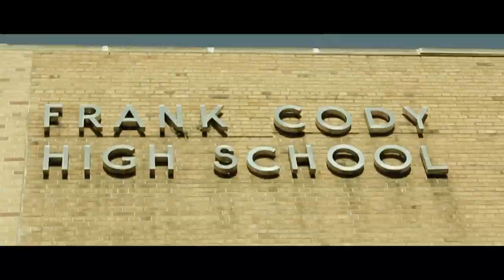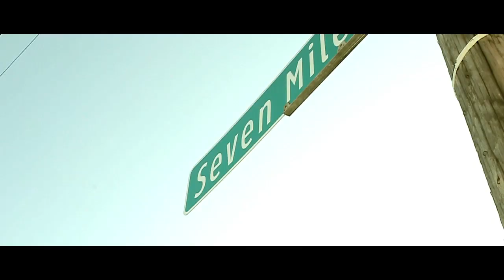Elzhi - Memory Lane (Official Video)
In this video, Elzhi takes his audience back in time to the Mid-90's, and into Maurice Malone's Hip-Hop Shop. The Shop was the heart of the Detroit hip hop scene where many collaborated, battled and shared music. It was there that a young Elzhi first grabbed the microphone to prove that he had the ability to become one of the greatest rappers alive.

Music executive and artist manager Jae Barber, also a Detroit native, provided an authentic picture of the world Elzhi revisits in his nostalgic spin on Nas' classic song, "Memory Lane." The video includes rare visuals of various artists such as Eminem and Royce da 5'9. Amongst the many artists included are the late Baatin, Proof and J Dilla.

Many listeners have called Elmatic one of the year's best album releases although it was introduced as a mixtape.

Special Thanks to Jahki, DJ Dez & DJ Butter
Video Directed by Gerard Victor & Jae Barber